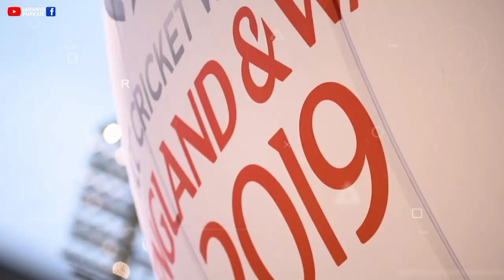ক্রিকেটের এই ঘটনা গুলো দেখে কেঁদে ফেলবেন | Emotional Moments in Cricket | Saddest Moments in Cricket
ক্রিকেটের এই মূহুর্তগুলো দেখলে কাঁদতে বাধ্য হবেন | Top Emotional Moments in Cricket History | Top Most Saddest moments | Cricketers Crying on field | Emotional Moments in Cricket History Ever | Emotional moments of cricket, dhoni, ipl, kohli, sachin, sourav | Most emotional moments of cricket | क्रिकेट के वो लम्हें जिन्हे देखकर आज भी रोना आ जाता है | क्रिकेट के वो लम्हें जिन्हे देखकर रोना आ जाता है | क्रिकेट इतिहास के वो पल जिसे देख आज भी आंसू आ जाते है
OTHERS YouTube CHANNEL:
(MOVIE EXPLANATION)
Here I'm back with a new video on the Most emotional and sad moments in cricket. Much like any other sport, the game of cricket also has its own emotions and sentiments. Here is a look at some of the incidents where cricketers cried on and off the field.

This video contains :
Emotional moments of cricket, dhoni, ipl, kohli
Top heart touching sad and emotional moments in cricket
most emotional cricket video ever
cricket sad moments
try not to cry
you will cry watching this video
Cricket respect moments
cricket is not just a game
most beautiful moments in cricket
Top Most Emotional Moments of Cricket
Risen Sports
Dhoni
Beautiful & Emotional Moments of Cricket
Heart Touching & Emotional Moments in Cricket
Emotional And Sad Moments In Cricket History
Top Most Saddest moments
Cricketers Crying on field
Emotional Moments in Cricket History Ever
Most emotional moments of cricket
Top Emotional Moments in Cricket Ever
Emotional Moments in cricket History That Will Make You Cry
Heart Breaking Moments In Cricket
dhoni retirement
sachin retirement
Rohit Sharma emotional moments
Virat Kohli emotional moments
India vs Bangladesh
India wins
ipl 2024
ipl auction
CSK RCB MI GT KKR RR
when dhoni lost his coolness
dhoni top angry moments

Voice Over, Video Editor, Script Writer- Saranya Purkait

1) This video has no negative impact on the original works (It would actually be positive for them)
2)This video is also for teaching purposes.
3) It is not transformative in nature.
4)I only used bits and pieces of videos to get the point across where necessary.
5) Some images are also used just for giving the clearance about the topic to the viewers.